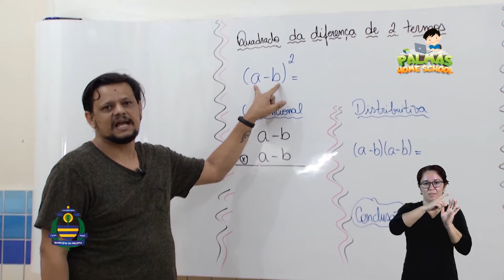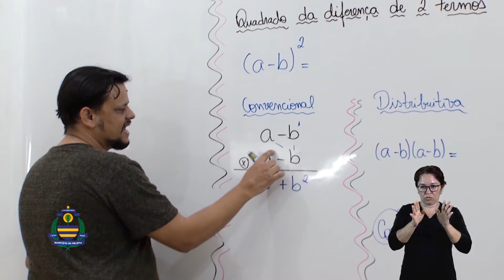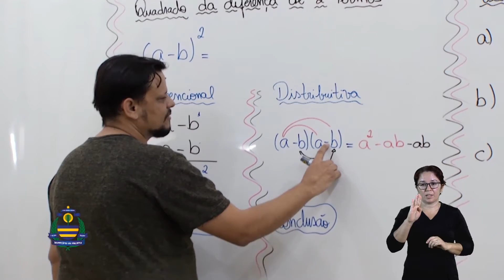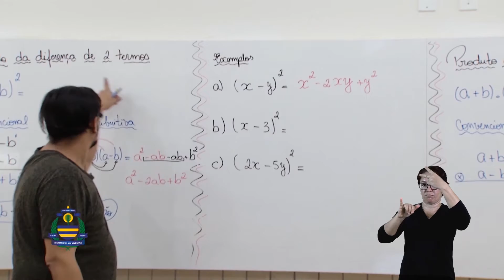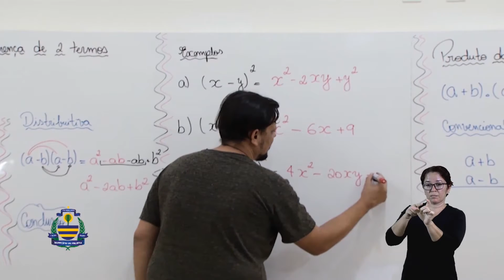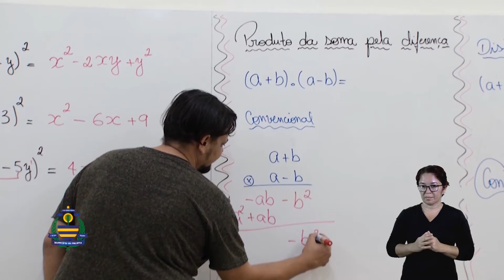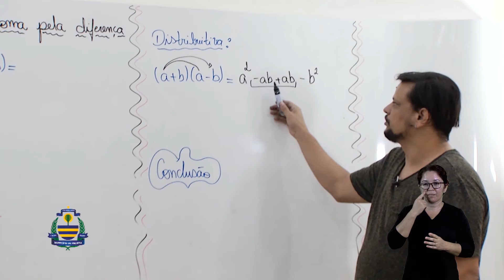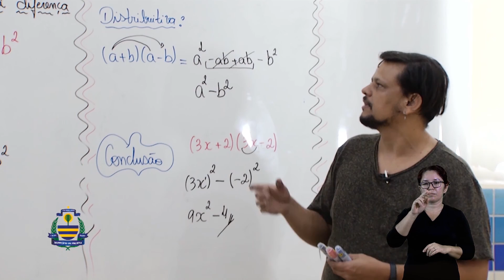9º Ano - Matemática - Prof. Valter almeida - Aula 03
Tema: Introdução a produtos notáveis